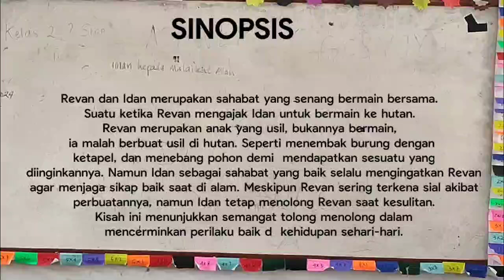PANTOMIN IDAN DAN REVAN